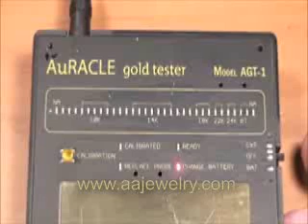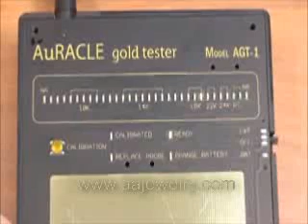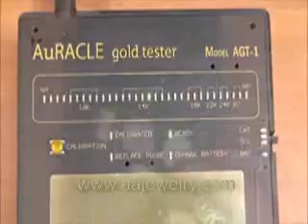GemOro_Auracle_AGT-1_Testing_Instructions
This how to video demonstrates the best practices when testing precious metals using the GemOro Auracle AGT-1 Gold Tester. You will also see some tips that will help identify counterfeits.